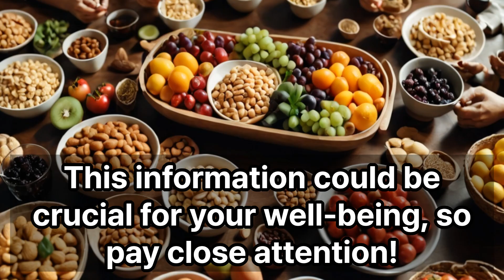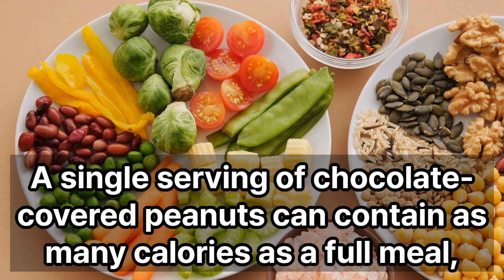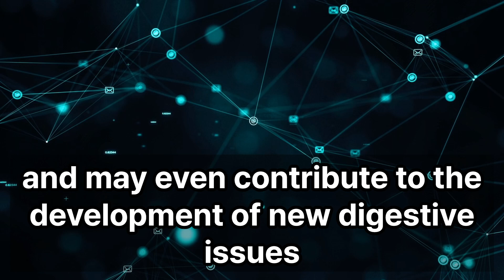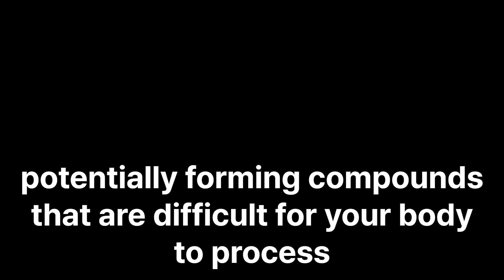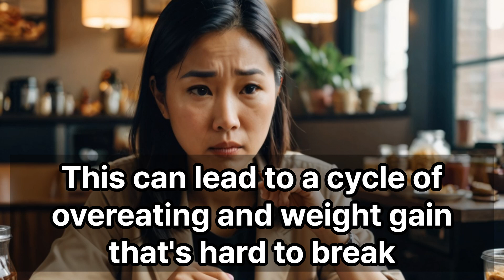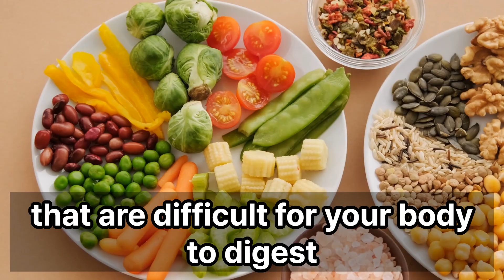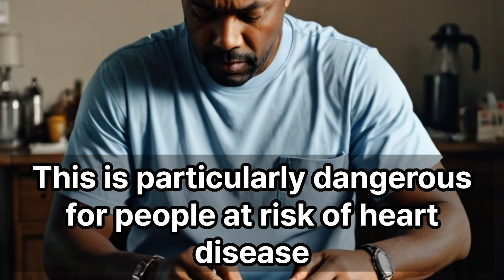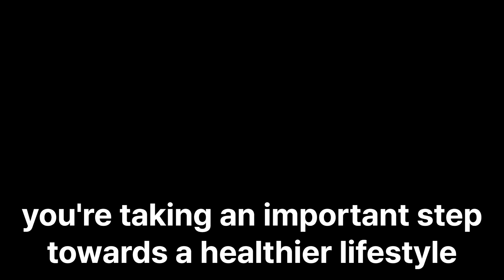10 Foods You Should Never Eat with Peanuts